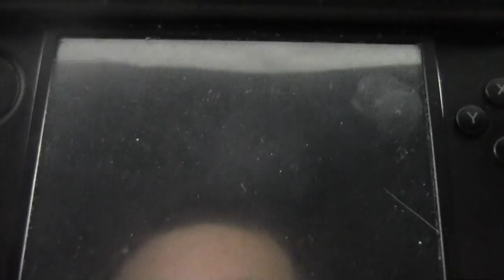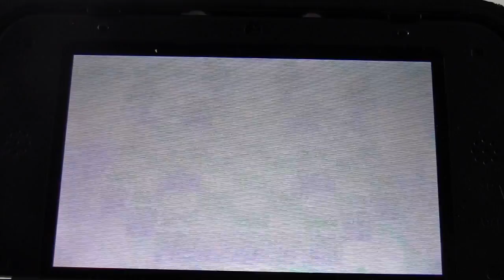Kirby Planet Robobot Ep 50 3D Kirby game wow!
Hey guys. This is the week I finsh Kirby Planet Robobot. And guys... I am having some trouble with my computer so this week is the last episodes I'm uploading. I hope we can fix this. Enjoy thsi episode.